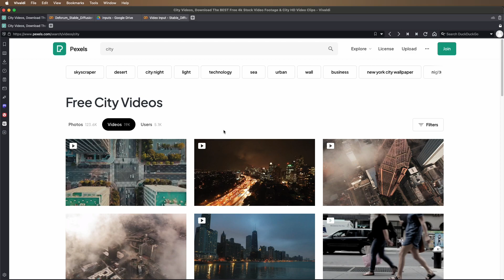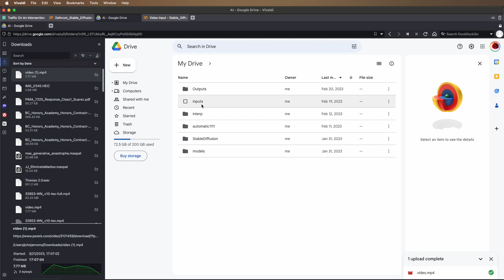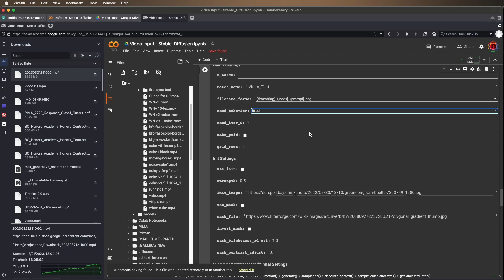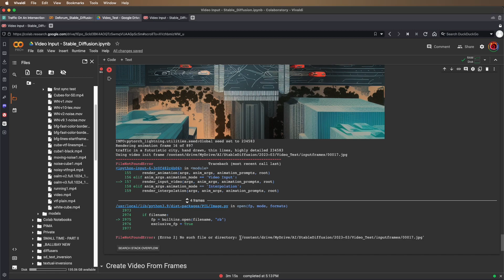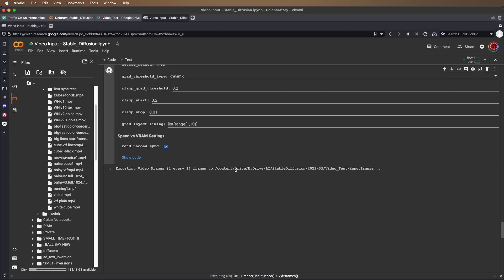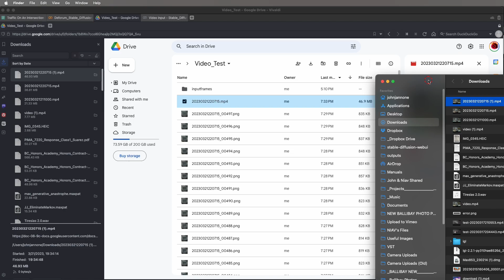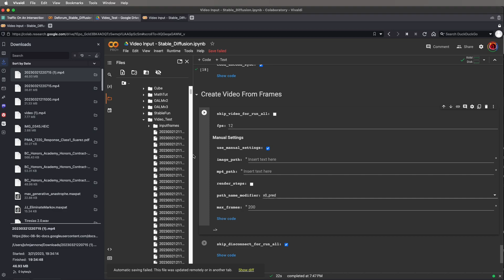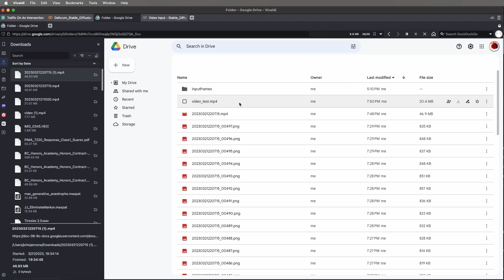Video Input to Deforum Stable Diffusion Google Colab Notebook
A quick introduction to using video input files for the Deforum Stable Diffusion Colab Notebook.

One of the things I leave out of this tutorial that's kind of important is that noise_schedule, strength_schedule, and contrast_schedule do influence the AI even when animation_mode is set to Video Input. In my own work I use a standard oscillating strength_schedule, as I find the image start to deteriorate over time without it: 0: (sin(t/75)*.1+.55) This keeps my strength_schedule mostly above 0.5, dipping below 0.5 every 300 frames or so.

Note also that "strength_schedule" in Animation Settings is the amount of presence of previous frame to influence next frame, whereas "strength" in Init Settings determines the presence of an init_image/video on a scale of 0-1 (with 0 being full diffusion, and 1 being full init source). The naming here is a little confusing, but it's easy to tell them apart because "strength" is in Init Settings.

Also, (at least) one error in this video: "max_frames" is ignored in Video Input mode - the # of frames is set by the input video; so when I try to generate only 240 frames it still generates all of them.

For my undergraduate multimedia course at Brooklyn College, department of Television, Radio, and Emerging Media (TREM)